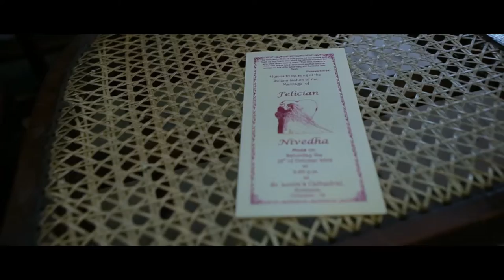Nivedha & Felician Wedding Moments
Photography by : Rehan Kumara Wijenayake ( Rehans Wedding Photography )

Rehans Photography - For uncommon Wedding Photography in Sri Lanka